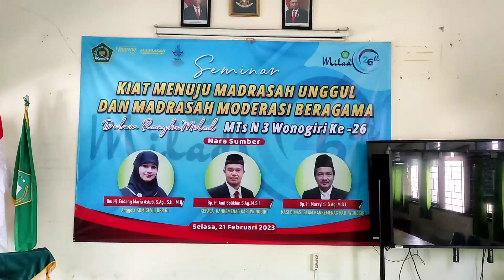QS. Al baqarah : 40 oleh Ananda Ahmad Chairu Fardhana